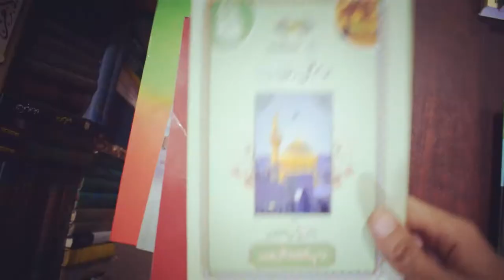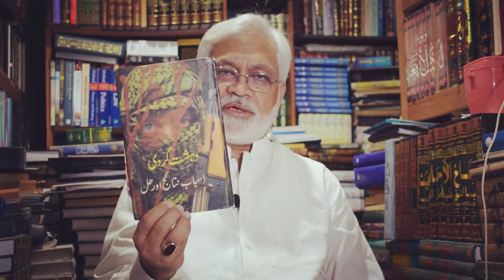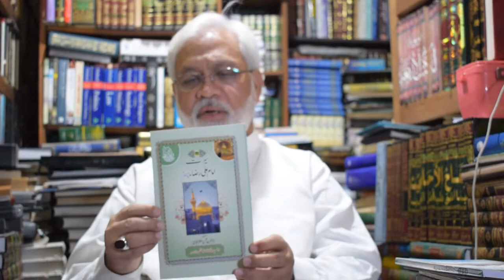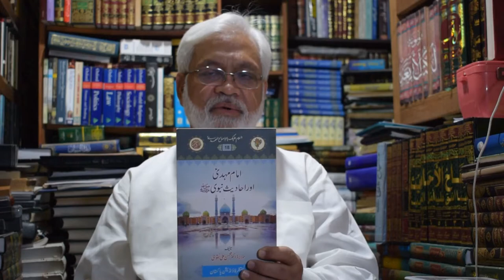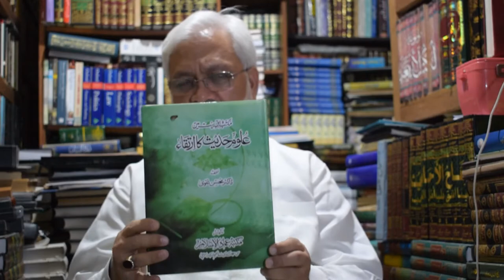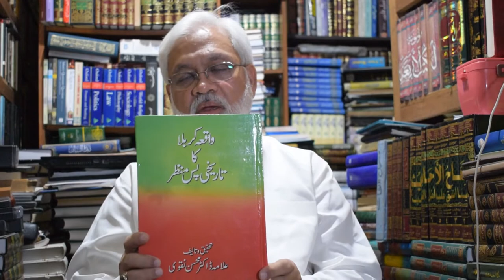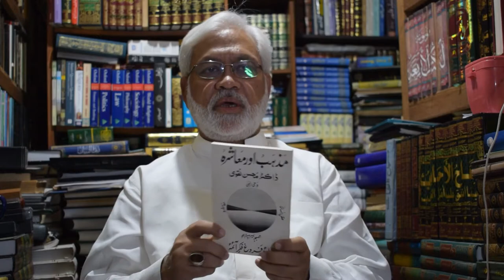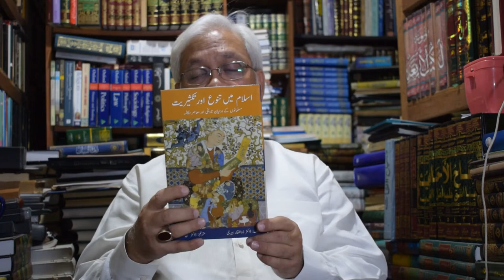Dr Mohsin Naqvi | Author Interview| Book Review and Summary | PhD in Biblical Studies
ایک دن ڈاکڑ محسن نقوی کے ساتھ
ان کی زندگی، حالات، علمی سفر اور شائع کردہ کتابوں پر تفصیلی گفتگو-

Contact to Asgher Bhai (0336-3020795) for ordering Dr Mohsin Naqvi Books.

Dr Mohsin Naqvi
An Educationist and a research scholar, Dr Mohsin Naqvi completed his Masters in Islamic Studies from the University of Karachi and went on to complete his PhD in biblical studies from North Carolina University, USA. After acquiring religious education from local seminaries in Pakistan, Dr Naqvi went to Najaf, Iraq to receive formal education/training in Ijtihad under the guidance of late Grand Ayatullah Abu Al Qasim Al Khoi. Dr Naqvi is a seasoned author in the field of Islam and practical approaches and his research has been published in journals of international repute. His areas of interest include Quranic Tafseer, hadees research, education, Halal certification and financial structures.

Visiting Faculty Member – SZABIST – PhD and MS/MPhil Program
Ismaili Tariqah and Religious Education Board (ITREB)
Chief Examiner of Islamiat at Aga Khan Education Board
Visiting Faculty – CBEC (SIUT)
Ex-Member Council of Islamic Ideology, Government of Pakistan
Ex-Member National Curriculum Board, Government of Pakistan